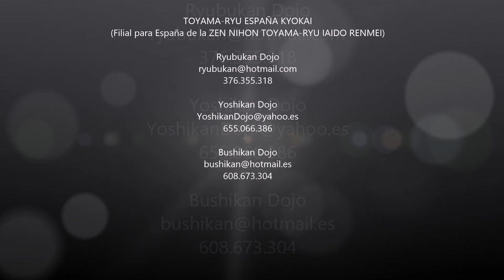Hataya Sensei, Tai Kai 2011